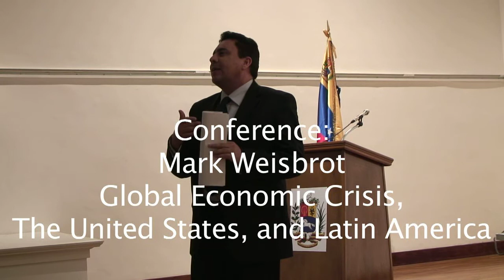Mark Weisbrot in the Bolívar Hall, February 2009